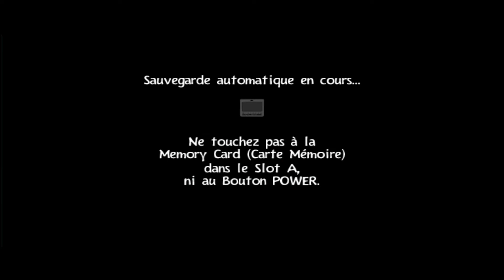Rayman 3: Hoodlum Havoc épisode 9 : le fort Boyard de Rayman ! (et invasion de mouches)